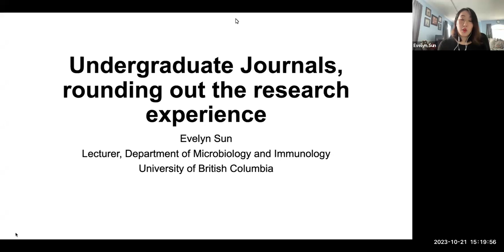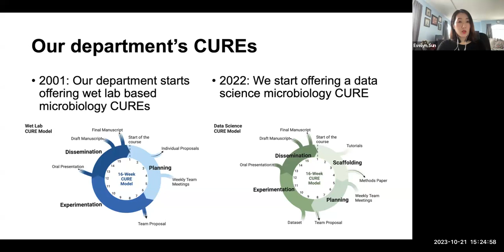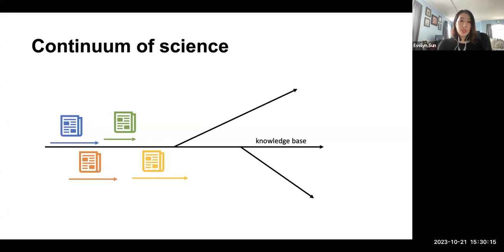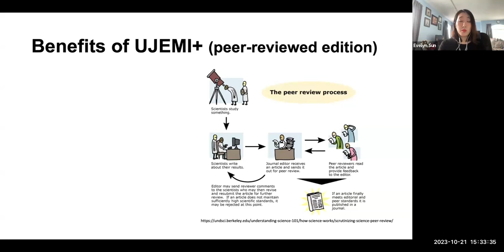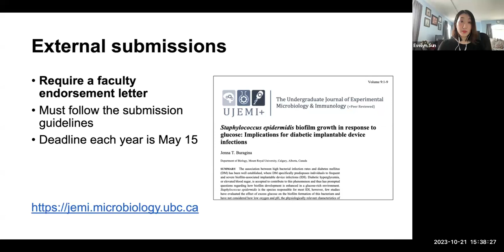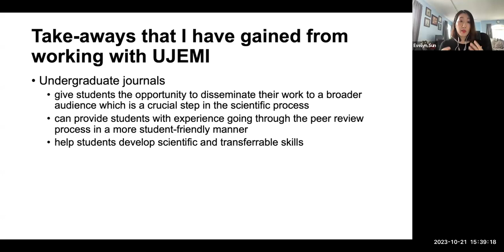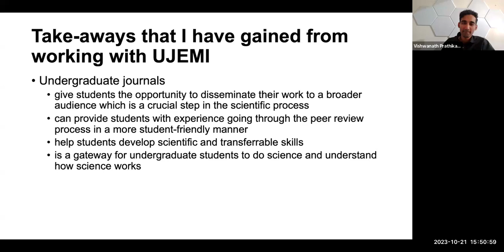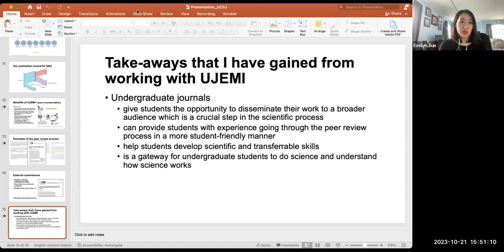2023 National Undergraduate Consortium for Scientific Journalism (NUCSJ) Conference Closing Address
The 2023 National Undergraduate Consortium for Scientific Journalism (NUCSJ) Conference was held on October 21, 2023, from 10:45 am to 4:30 pm EST. Included in this video is the closing keynote speech address made by Dr. Evelyn Sun, lecturer at the University of British Columbia.